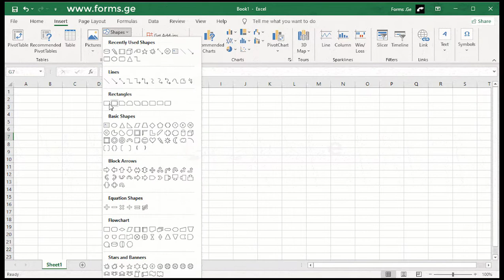Excel shape connecting lines, lesson 161